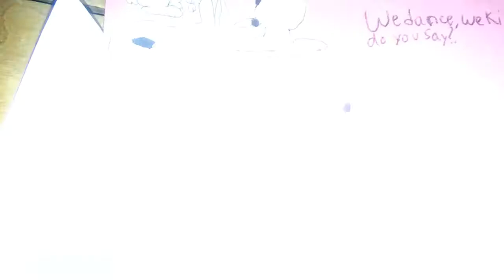Color to All Of the Animals Pink Construction Paper.